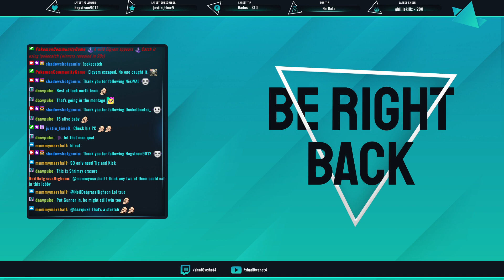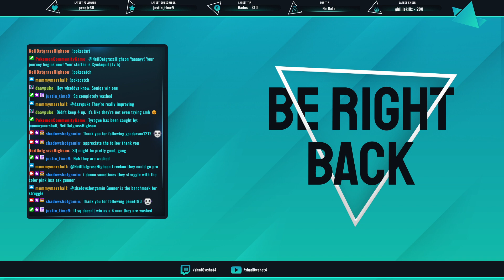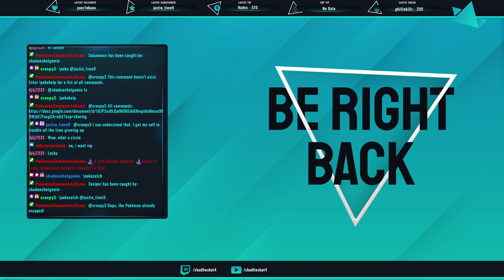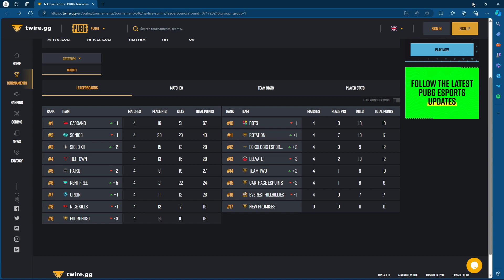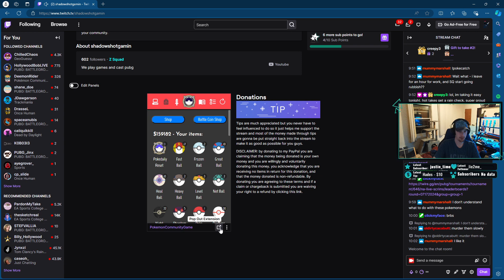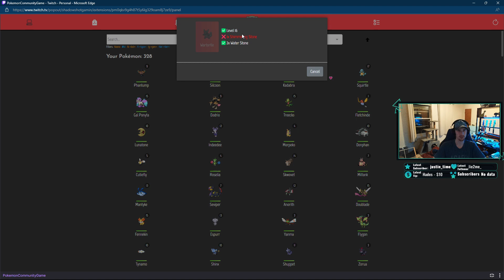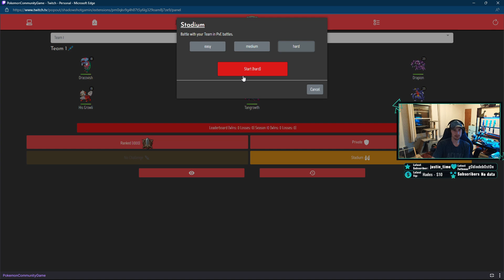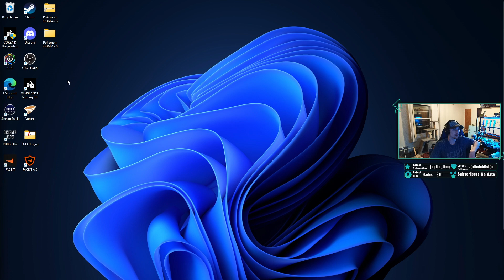Na Pro Scrims VOD pt2 7/17/24